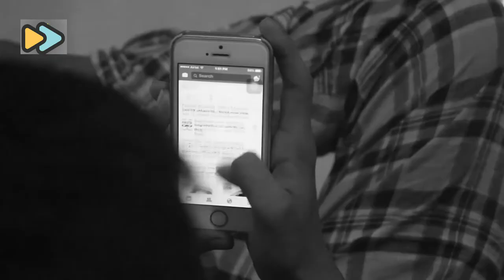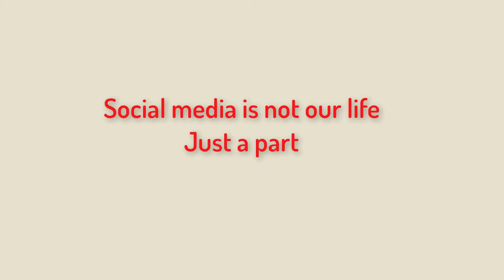ADDICTION|| NEW BANGLA SOCIAL AWARENESS SHORT FILM ||SALAMTV||NEW SHORTFILM2019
"Addiction" is a new Bengali social awareness short film based on using social media .

Social media is a great wonder of modern science in 21st century   but now a days,we are spending huge time in social media as like as facebook,youtube etc.

Those  sites are mostly wasting our time.In "addiction"  has been  shown how much unconscious we are while using social media and being addicted badly day after day.

Specially our teenagers  being more addicted and killing their time.

Social media is not our  life but it's just a  part  of our life.We hope after watching this outstanding social awareness short film by Salam TV, you will be more conscious about yourself and your timing.

:::::::::Cast:::::::
Mahede Hasan
Tushar Ahmed
Mahmood Rahat

***Cinematography***
 Mahmood Riaz

***Edit & Color***
Mahede Hasan

***Producer***
Zobaer Hossain

@@@Story & direction@@@
Mahede Hasan

❌❌❌ANTI-PIRACY WARNING❌❌❌

This content's copyright is reserved for Salam TV.The unauthorized used,reproduction or re-upload is strictly prohibited of this materials.Legal action will be taken  against those who will violate the copyright of the material.